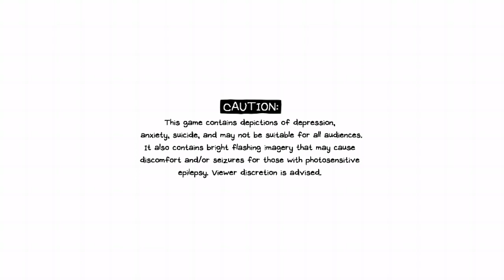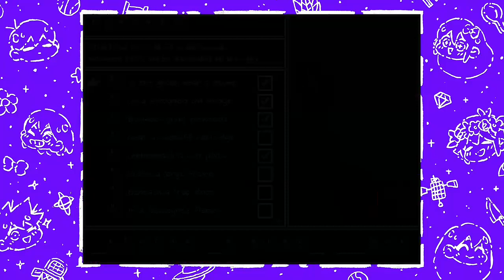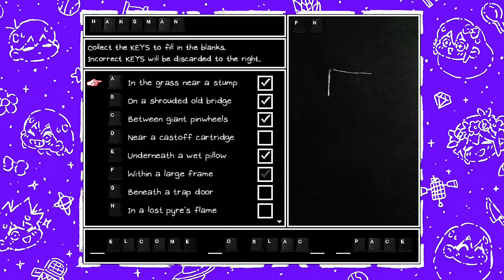Into The Water We Go - Omori Part 10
We go and meet Mr.Jawsum, couldn't save at the end & Sorry for the Background Noise at the end too -- Watch live